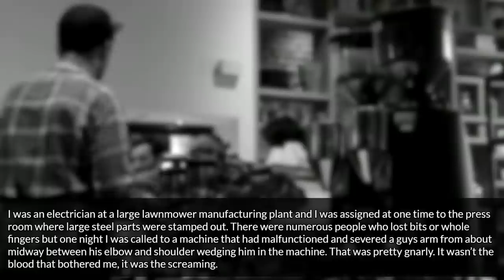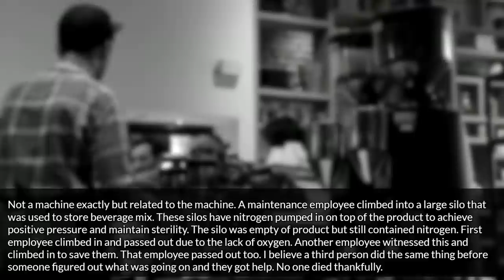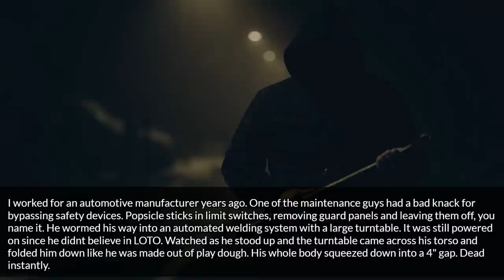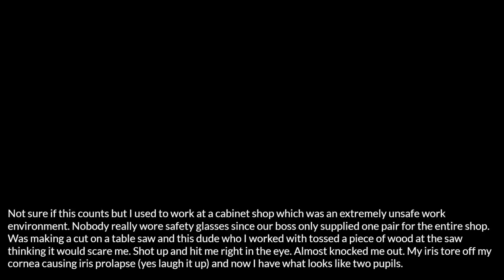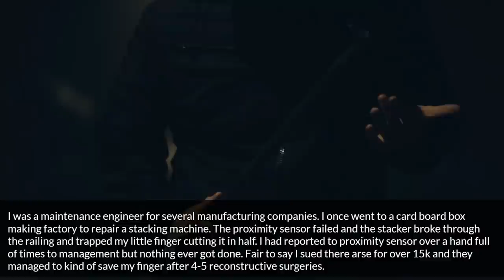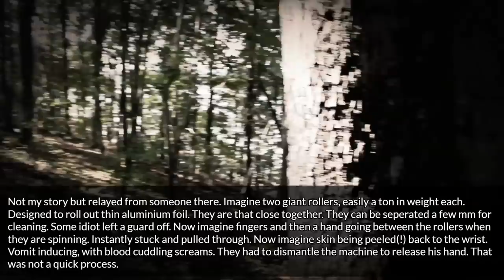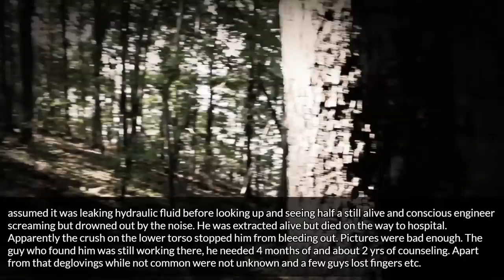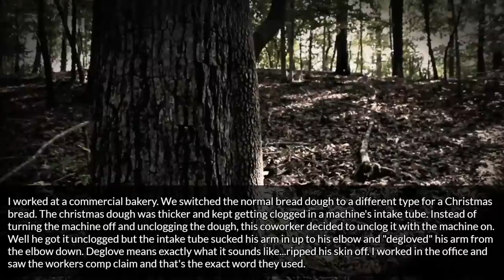who work at factories, what’s the scariest thing you’ve seen a machine do to a person? (nsfw)